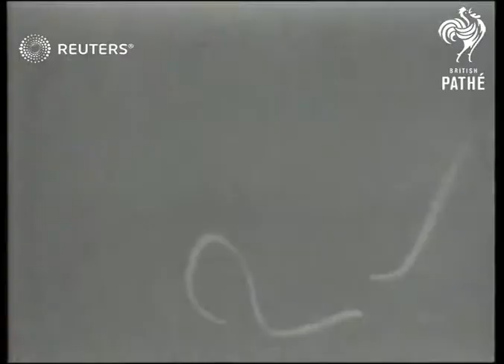RUSSIA / DEFENCE: World War II: Soviets train civilian parachute jumpers (1940)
A Russian military decree orders five million civilians to learn parachute jumping. Here several youths?

Full Description:

SLATE INFORMATION: RUSSIA GOES AIR-MINDED

RUSSIA: Moscow:
EXT
LOW ANGLE jumping-off tower for parachutists
Children and crowd looking on
Side shot man fixing harness on little boy and he jumps from tower
GROUND TO AIR small boy floating down on parachute and landing on ground
HIGH ANGLE small boy coming down on parachute and lands with a bump
Close up two women looking on and laughing
LOW ANGLE girl down on parachute
Girl smiling after landing on ground
GROUND TO AIR two planes in air and many parachutists dropping from them
Boy jumping from tower and landing on ground on his feet
Background: A Russian military decree orders five million civilians to learn parachute jumping. Here several youths are given their training as they jump from a tower.